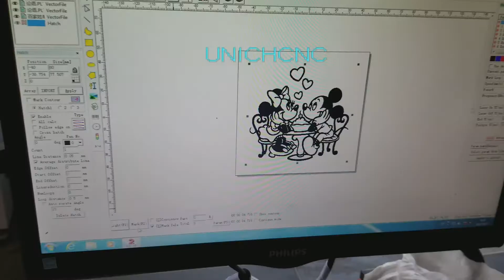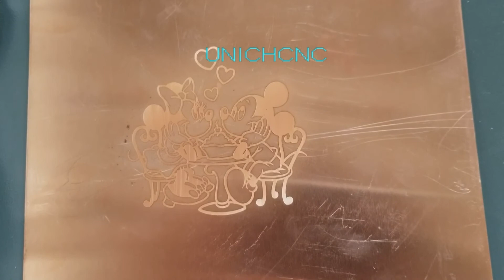打标机雕刻红铜